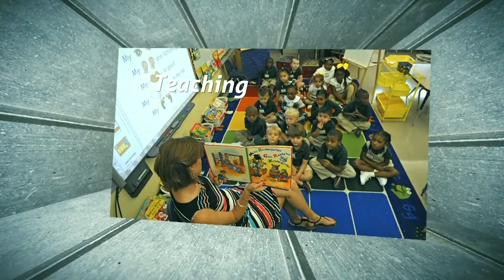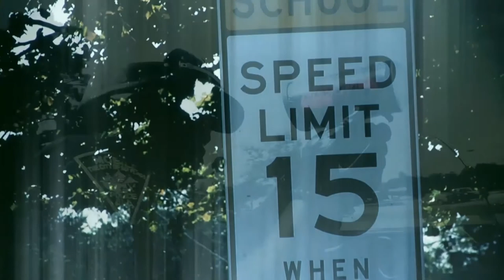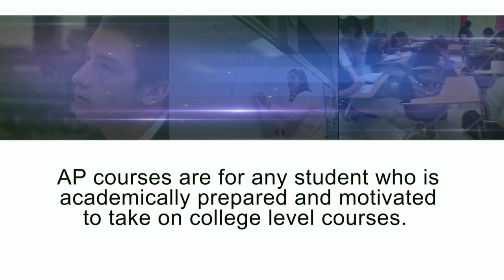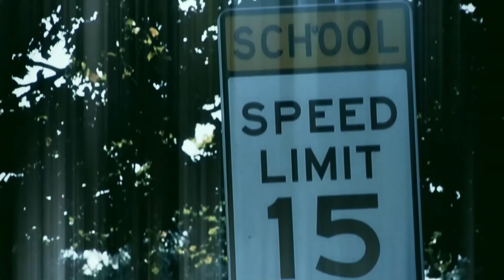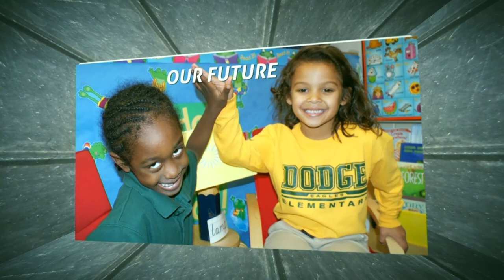Safe Schools COVID 2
Andy and Curt continue there discussion on COVID.